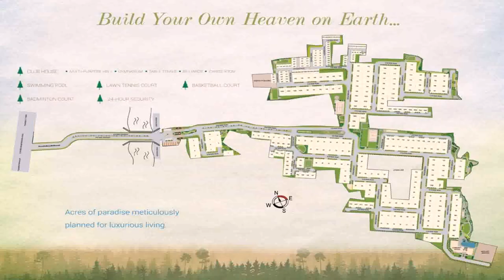House Plans In Dehradun (see description) (see description)